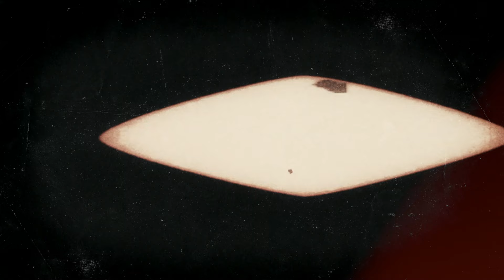Jeff Consoletti, CEO & Founder JJLA